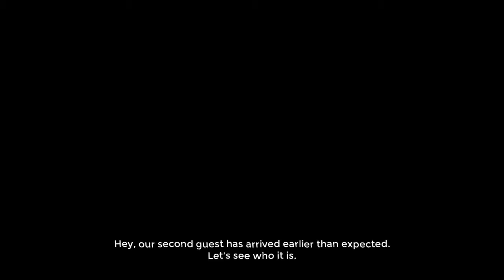Seasons After Fall part 1 i It's sooooo pretty!!!!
Come and check out Seasons After Fall with me!